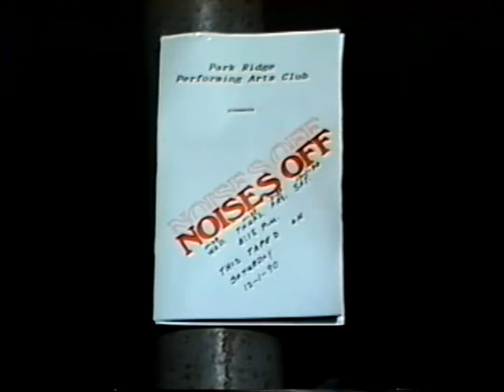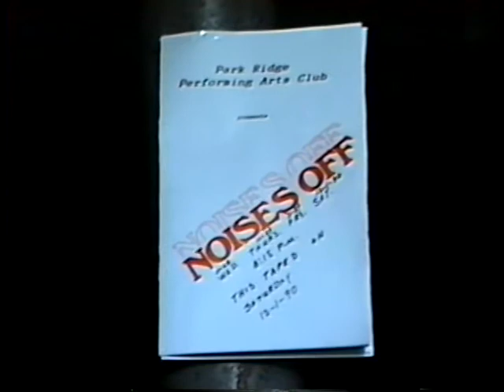1990 PRHS Noises Off - 12/1/90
Park Ridge High School "Noises Off" Performance